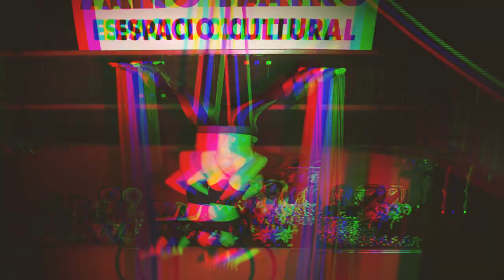Acroduo- Marti Bustos y Matias Esteban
Filmación y edición: Martín Osimani